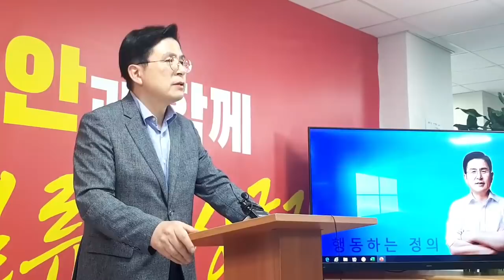[긴급] 18분, 황교안, 경선조작 관련 기자회견 / "끝까지 불의와 투쟁해 나갈 것입니다" / "국민 여러분, 선거 공정성 확보없이 다음 대선 하나마나입니다" [공병호TV]